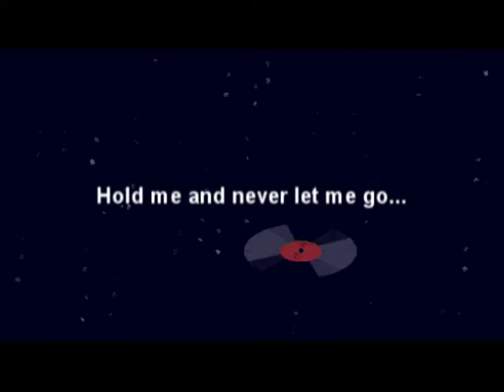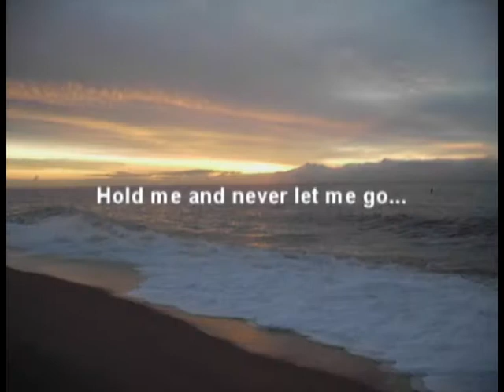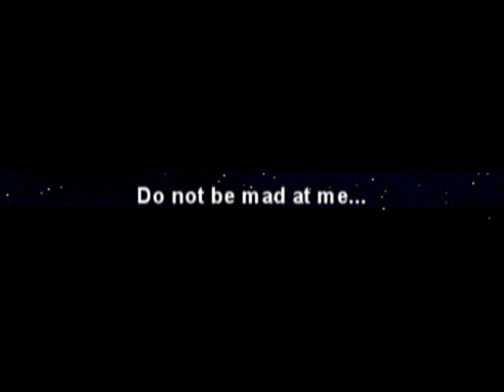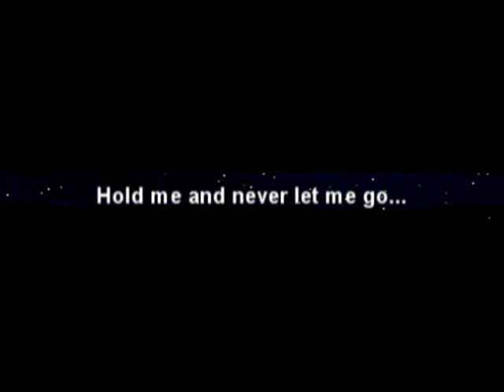BEYBE MESSAGE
This song is for you. Aquesta canço es per tu. Esta canción es para ti.